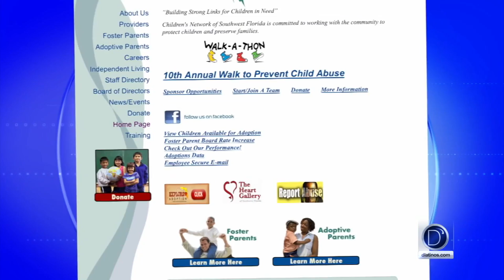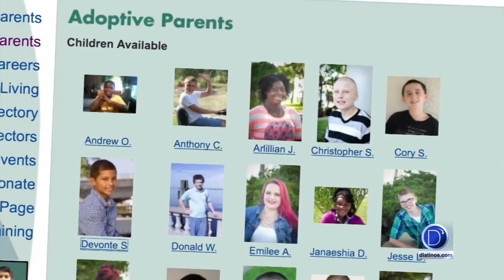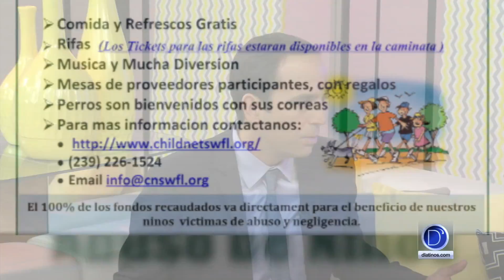Caminata anual para prevenir el abuso de los niños